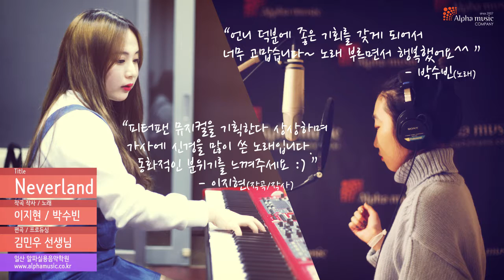이지현 "Neverland(feat.박수빈)" - 알파실용음악학원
일산 알파실용음악학원 작곡반 이지현 학생이 작곡하고 보컬반 박수빈 학생이 부른 동화같은 "Neverland"입니다.^^

[일산알파실용음악학원]
카톡 친구찾기에서 "알파실용음악학원" 검색 후 친구추가 하시면 1:1 상담이 가능합니다.